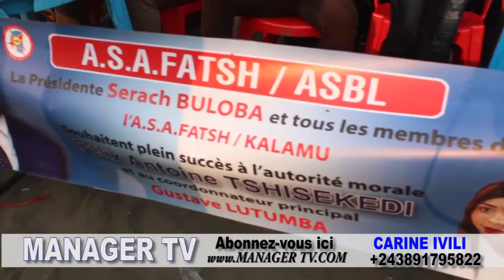MAMAN MARTHE TSHISEKIEDI ALELISI POPULATION